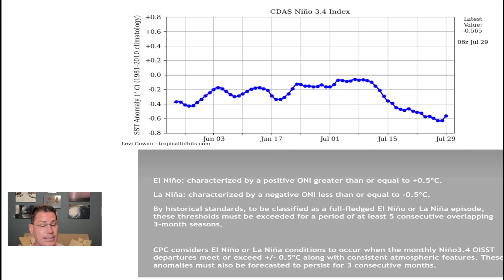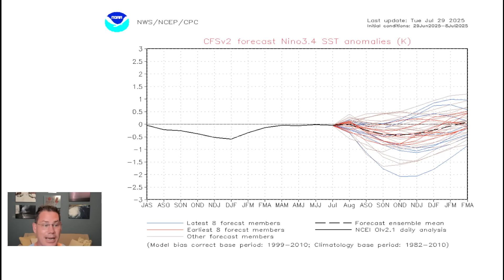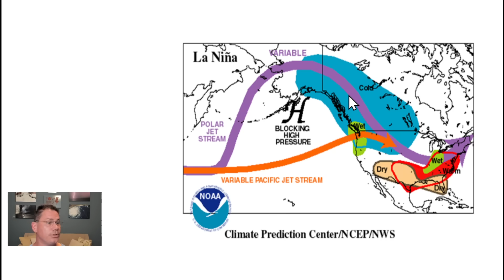This Upcoming FALL Will Completely Change Our Weather...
Looking at the longer range as we transition from ENSO Neutral to Weak La Nina for this upcoming Fall and Winter 2025/26.